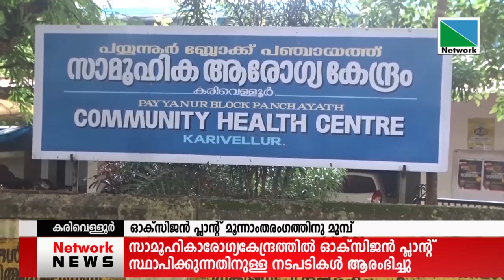25 JULY 2021